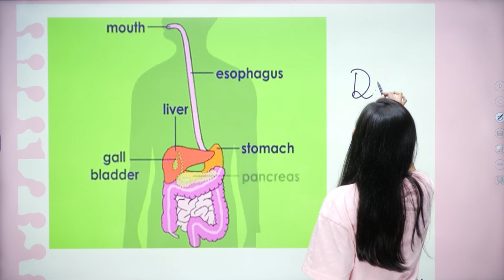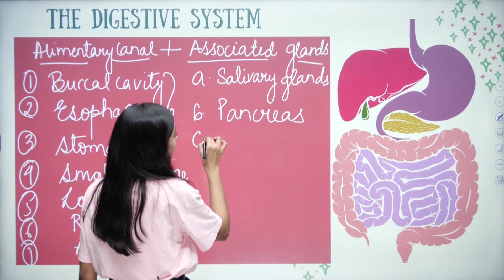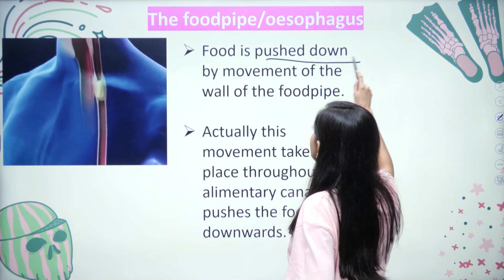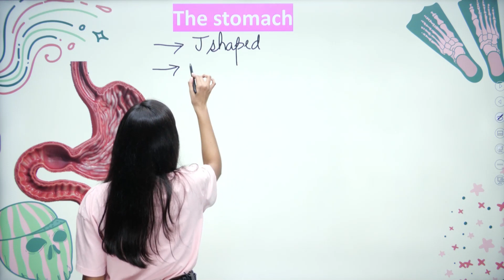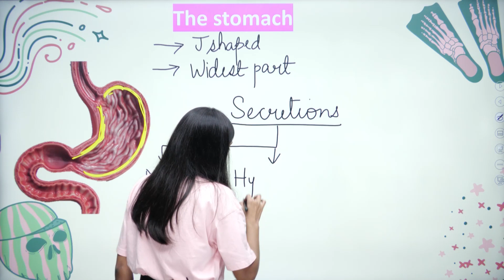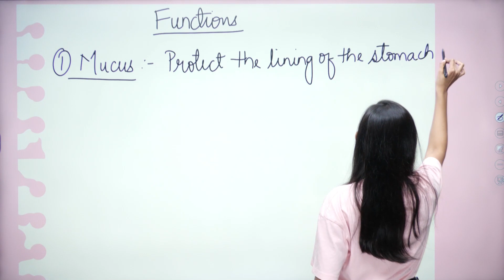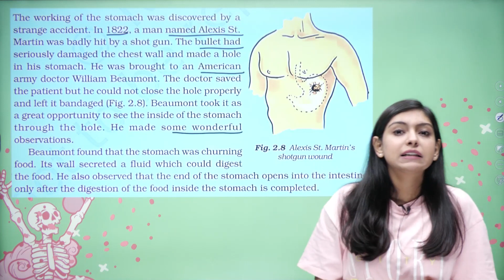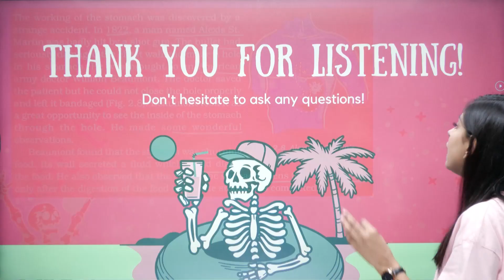Digestion In Humans: Esophagus & Stomach | Nutrition in Animals | L2 | CBSE CLASS 7 | Arisha Ma'am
Hey kids, in this video, Arisha Ma'am will teach you Digestion in Humans: Esophagus & Stomach for the chapter Nutrition in Animals.

Welcome to CBSE Class 7.

00:00:00 Introduction
00:01:39 The Digestive System
00:05:02 The Foodpipe/ Esophagus
00:07:56 The Stomach
00:11:39 Functions of Secretions

Digestion in Humans: Esophagus & Stomach CBSE Class 7
class 7 science chapter 2
Digestion in Humans: Esophagus & Stomach
nutrition in animals
digestion in humans class 7th
digestion in humans cbse class 7
digestion process in human body
digestive system of human body
digestion in human beings
human digestive system cbse class 7
human digestive process cbse class 7
class 7 human digestive system
what is digestion in human body
CBSE Class 7
Nutrition In Animals CBSE Class 7